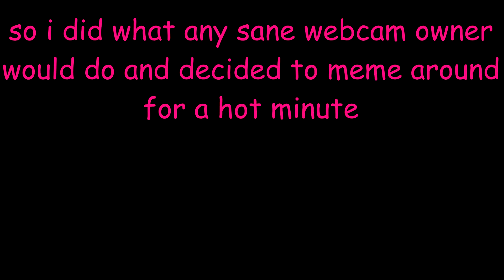what's up {a professional shitpost}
i have a webcam and a lack of self respect, guess what that means?

(hint: it means (memes?) i do stupid shit)

the song it what's up by the 4 non blondes, let's pray it doesn't get taken down for copyright